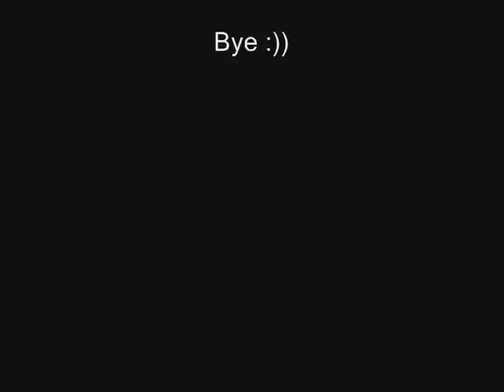Tom Hardy Black & White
Tom Hardy En Güzel Aşktır...